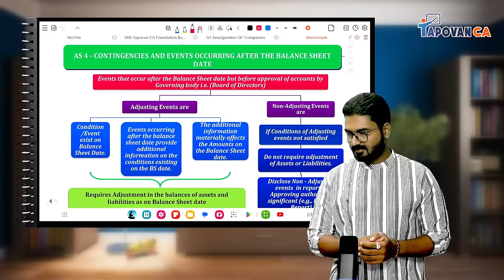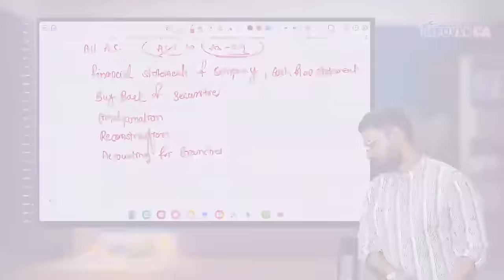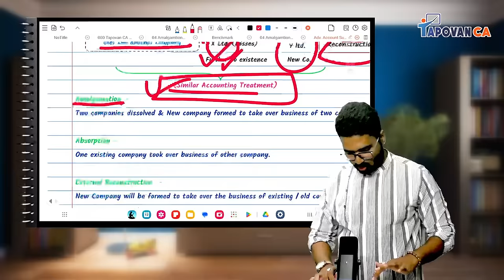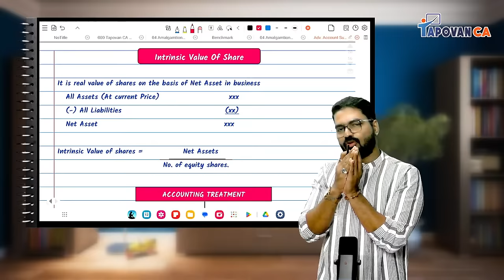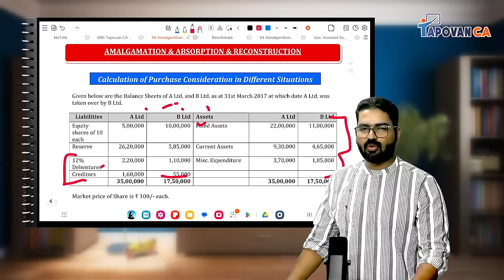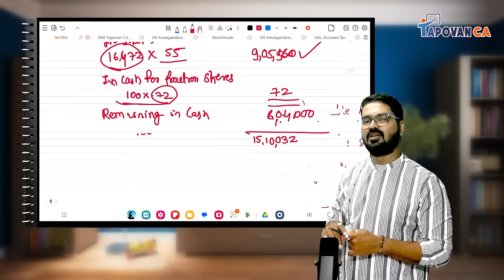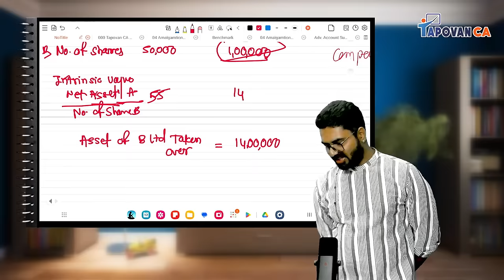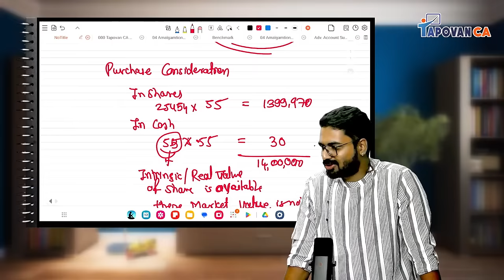FREE CA Inter Advanced Accounting Fastrack Revision Lec 1 I Sept. 24 & Jan. 25 | Full Syllabus on YT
🚨𝐉𝐨𝐢𝐧 𝐖𝐡𝐚𝐭𝐬𝐚𝐩𝐩 𝐠𝐫𝐨𝐮𝐩 𝐟𝐨𝐫 𝐄𝐚𝐜𝐡 𝐚𝐧𝐝 𝐄𝐯𝐞𝐫𝐲 𝐔𝐩𝐝𝐚𝐭𝐞𝐬 𝐨𝐟 𝐭𝐡𝐞 𝐛𝐚𝐭𝐜𝐡

𝐃𝐞𝐭𝐚𝐢𝐥𝐬 𝐚𝐛𝐨𝐮𝐭 𝐭𝐡𝐢𝐬 𝐀𝐝𝐯.𝐀𝐜𝐜𝐨𝐮𝐧𝐭𝐬 𝐅𝐚𝐬𝐭𝐫𝐚𝐜𝐤 𝐁𝐚𝐭𝐜𝐡 :
 1. 𝐓𝐡𝐢𝐬 𝐁𝐚𝐭𝐜𝐡 𝐢𝐬 𝐜𝐨𝐦𝐩𝐥𝐞𝐭𝐞𝐥𝐲 𝐅𝐫𝐞𝐞 𝐨𝐟 𝐂𝐨𝐬𝐭, 𝐅𝐮𝐥𝐥 𝐒𝐲𝐥𝐥𝐚𝐛𝐮𝐬 𝐰𝐢𝐥𝐥 𝐛𝐞 𝐜𝐨𝐯𝐞𝐫𝐞𝐝 𝐢𝐧 𝐅𝐚𝐬𝐭𝐫𝐚𝐜𝐤 𝐌𝐨𝐝𝐞 𝐨𝐧 𝐘𝐨𝐮𝐭𝐮𝐛𝐞.
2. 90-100𝐡𝐫𝐬 𝐋𝐞𝐜𝐭𝐮𝐫𝐞𝐬 𝐰𝐢𝐥𝐥 𝐛𝐞 𝐮𝐩𝐥𝐨𝐚𝐝𝐞𝐝/𝐬𝐭𝐫𝐞𝐚𝐦𝐞𝐝 𝐨𝐧 𝐲𝐨𝐮𝐭𝐮𝐛𝐞, 𝐰𝐡𝐢𝐜𝐡 𝐰𝐢𝐥𝐥 𝐚𝐩𝐩𝐫𝐨𝐱𝐢𝐦𝐚𝐭𝐞𝐥𝐲 𝐭𝐚𝐤𝐞 𝐮𝐩𝐭𝐨 𝐅𝐢𝐫𝐬𝐭 𝐰𝐞𝐞𝐤 𝐨𝐟 𝐌𝐚𝐫𝐜𝐡 2024
3. 𝐒𝐨𝐟𝐭𝐜𝐨𝐩𝐲 𝐍𝐨𝐭𝐞𝐬 𝐰𝐢𝐥𝐥 𝐛𝐞 𝐩𝐫𝐨𝐯𝐢𝐝𝐞𝐝 𝐢𝐧 𝐝𝐞𝐬𝐜𝐫𝐢𝐩𝐭𝐢𝐨𝐧 𝐬𝐞𝐜𝐭𝐢𝐨𝐧 𝐨𝐟 𝐞𝐚𝐜𝐡 𝐥𝐞𝐜𝐭𝐮𝐫𝐞, 𝐲𝐨𝐮 𝐜𝐚𝐧 𝐬𝐢𝐦𝐩𝐥𝐲 𝐝𝐨𝐰𝐧𝐥𝐨𝐚𝐝 & 𝐩𝐫𝐢𝐧𝐭 𝐢𝐭.
4. 𝐄𝐯𝐞𝐫𝐲𝐝𝐚𝐲 𝐋𝐞𝐜𝐭𝐮𝐫𝐞 𝐰𝐢𝐥𝐥 𝐛𝐞 𝐬𝐭𝐫𝐞𝐚𝐦𝐞𝐝 𝐝𝐚𝐢𝐥𝐲 𝐚𝐭 6 𝐩𝐦 𝐨𝐧 𝐓𝐚𝐩𝐨𝐯𝐚𝐧𝐂𝐀 𝐘𝐨𝐮𝐭𝐮𝐛𝐞 𝐂𝐡𝐚𝐧𝐧𝐞𝐥

𝐓𝐚𝐩𝐨𝐯𝐚𝐧 𝐈𝐧𝐬𝐭𝐢𝐭𝐮𝐭𝐞 𝐟𝐨𝐫 𝐂𝐀
𝐏𝐞𝐫𝐟𝐞𝐜𝐭 𝐏𝐥𝐚𝐜𝐞 𝐭𝐨 𝐒𝐭𝐚𝐫𝐭 𝐲𝐨𝐮𝐫 𝐂𝐀 𝐓𝐚𝐩𝐚𝐬𝐲𝐚.

📲𝗙𝗼𝗹𝗹𝗼𝘄 𝗨𝘀 -